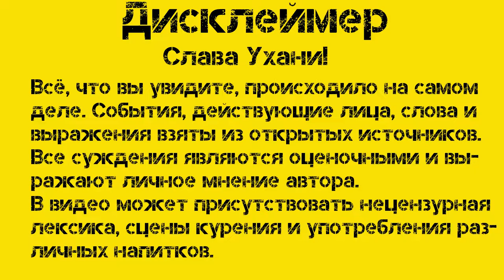Дневник №1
Первый выпуск в новом формате. Делюсь тем, что мне интересно на околоукраинских событиях.
Помочь каналу: Сбер- 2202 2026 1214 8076

.."Больной Ч., 59 лет(архив 1990 г.), украинец. Образование начальное. Служил в армии. Впервые осмотрен автором в 1990 году. С гордостью называет себя "природным человеком", который "выравнивает города с селами, дает жизнь на Земле". Он очистил всю воду в Днепре при помощи очистителей, называемых им "мехаты" и "терараты". Демонстрирует признаки "природного человека" - быстро стучит пальцами по столу. В отделении продолжает стереотипно раскачиваться на койке, мотивируя эти действия теми же соображениями "повышения урожайности".

Периоды благодушия чередуются со злобным аффектом. В один из периодов агрессивной настроенности бросает фразу: "Я - Земля, вы мною дышите!". Считает, что с 1976 г. его преследуют "москали", которых он к настоящему времени уничтожил очень много("тракциллионы"). Демонстрирует способы уничтожения: прикасается тремя пальцами правой кисти к батарее отопления - "заземляет свою природную силу" и "мысленно уничтожает их природные богатства". В другой раз сказал, что таких людей, как оно, родившихся из земли, всего 20-30 человек. "Москали", по его наблюдениям, "прилетают на Землю из космоса, чтобы не работать". Весной 1991 года больного снова беспокоит засилье "москалей": у него печет в животе и во всем теле из-за того, что они "крутят наждак в подвале". "Москали" - на его взгляд, "это полуживотные, потому что у них плоский кишечник и круглое сердце с одним клапаном". Лежа в постели с ригидно приподнятой головой, стереотипно сжимает металлические части кровати - "уничтожает москалей". Стал утверждать, что с ним связаны и Земля, и Солнце. Зажмурив глаза, "регулирует солнечный свет", спрашивает: "Не потемнело ли"? Доволен весенним произрастанием в природе:"Все это от меня".

Из книги "Шизофрения. Опыт юнгианского анализа" И.А. Зайцева-Пушкаш...